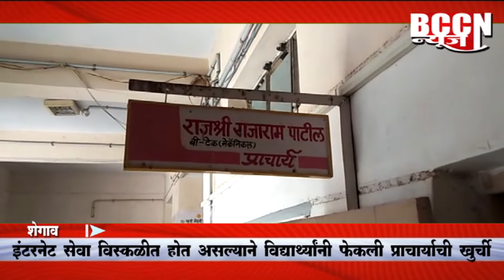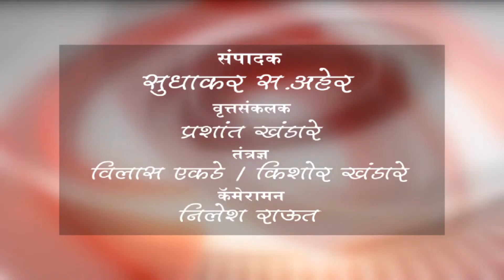शेगाव - इंटरनेट सेवा विस्कळीत होत असल्याने विद्यार्थ्यांनी फेकली प्राचार्याची खुर्ची